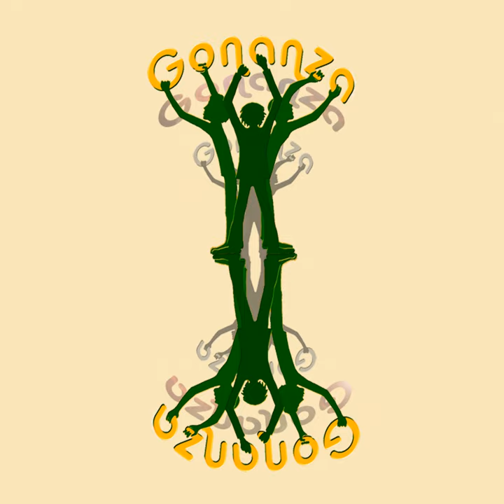Time to Pay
Time to Pay · Gonanza · Ido Gonen · Ido Gonen

Gonanza